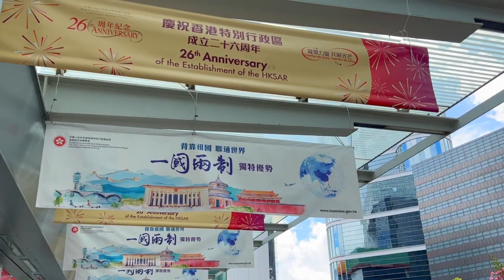行政長官李家超：穗港合作 機遇無限 歡迎大家坐上香港「特快號」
今天（7月1日）是香港回歸祖國26周年紀念日，也是香港特別行政區第六屆政府施政一周年。這一屆政府團結帶領社會各界積極融入國家發展大局，參與粵港澳大灣區建設，獲得重要進展和成效。香港特別行政區行政長官李家超接受傳媒採訪，回顧特區政府過去一年的工作成效以及未來的計劃，特別提到香港和廣州的合作，充滿機遇。

歡迎大家坐上香港「特快號」
李家超表示，香港經歷種種挑戰後，社會已全面復常，重新騰飛，邁上由治及興新徵程。如今和內地全面通關，與世界全面接軌，要爭取一切機會讓香港發展，加強動能、加強效能、加強成績。其中特區政府一個重要的責任就是讓更多人知道香港的優勢，吸引人才、企業、資金落戶香港。李家超和特區政府團隊馬不停蹄地走訪世界各個國家和地區，其中一個重要目的就是為了宣傳香港，搶人才、搶企業，增加發展機遇。
李家超特別強調，現在的香港比以前更團結，凝聚的力量更大，香港這艘船比以前任何時候都快得多。「你也想更早到達目的地的話，我們歡迎你坐上我們香港的特快號！」